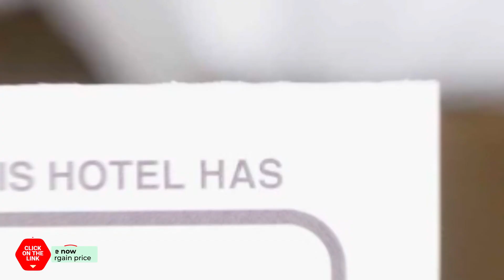Mayfair Wardon Star hotel review | Hotels in Pyeongchang | Korean Hotels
Mayfair Wardon Star hotel video review. Hotels in Pyeongchang, asian 3 stars hotels.